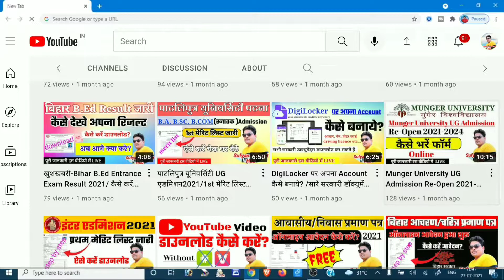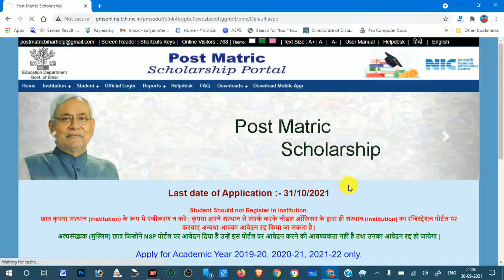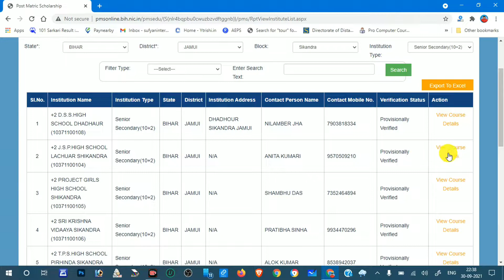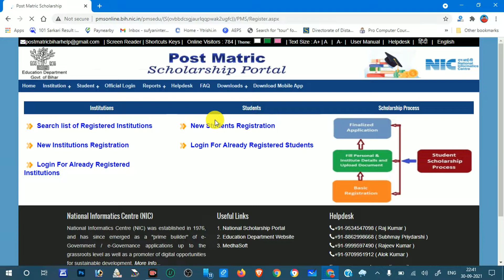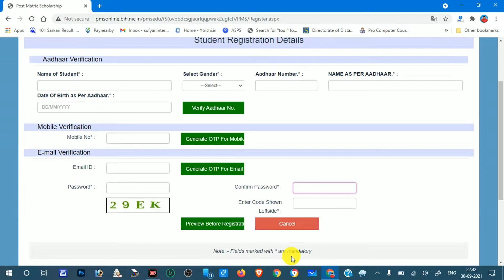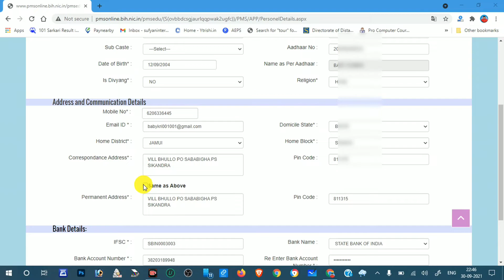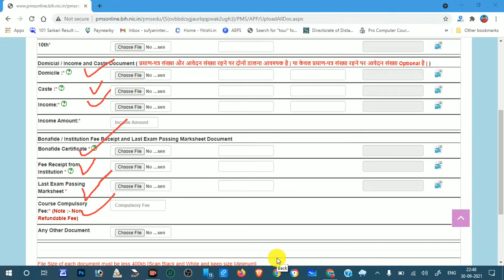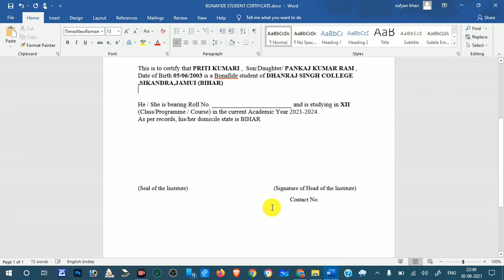Bihar Post Matric Scholarship 2021|| बड़ी खुशखबरी आवेदन का तिथि बढ़ा || Sufyan Internet Hub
Hello friends
आज हम आपको बताएंगे कि बिहार पोस्ट मैट्रिक स्कॉलरशिप  आवेदन का डटे बढ़ा // बिहार पोस्ट मैट्रिक स्कॉलरशिप का आवेदन कैसे करें /किस किस छात्रों को स्कॉलरशिप मिलेगा पूरी जानकारी इस वीडियो में बताया गया है // इस तरह के महत्वपूर्ण जानकारी के लिए हमारे चैनल को सब्सक्राइब करें और 🔔आइकन को दबाना ना भूले